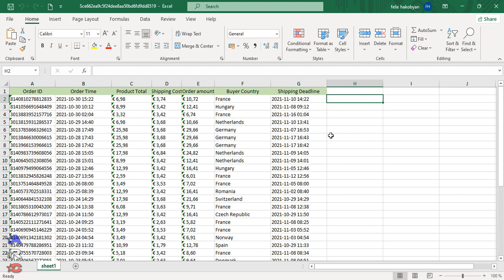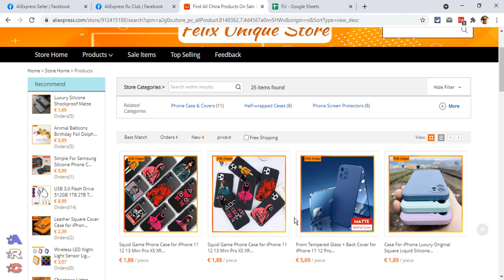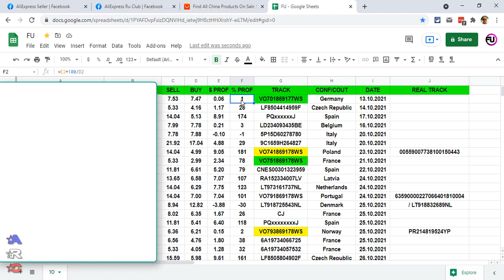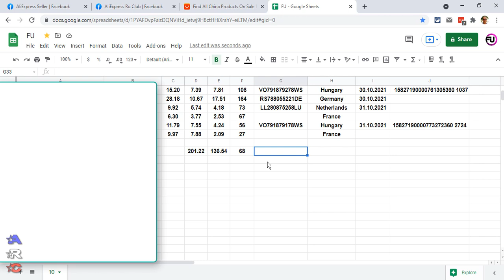Интернет заработок. Дропшиппинг. Заработок на АлиЭкспресс. Вы Это Можете!!!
5 лет назад мы с вами начали бизнес на Амазон.
Сегодня уже трудно представить, что те дни в прошлом и Амазон ужесточил условия до невозможного.
Сейчас есть шанс начать торговлю, свой бизнес (дропшипинг и флипинг) на АлиЭкспресс и "спать спокойно".
Обучение состоит из 6-и условных этапов.
1. Этап
На платформе разрешено торговать юр. лицам из: Китай, Турция, Бразилия, Россия, Франция, Италия и Испания.
Закупка (оценка) аккаунта
Аккаунты регистрируются на фирмы или индивидуального предпринимателя.
2. Этап
Передача аккаунта и краткое ознакомление с интерфейсом, панелью продавца.
3. Этап
Создание шаблона отгрузки и листинга.
4. Этап
Самостоятельное создание до 10-и листингов для проверки.
5. Этап
Учебный (ускоряющий) выкуп-отгрузка товара.
6. Этап
Вывод средств на свой счет.